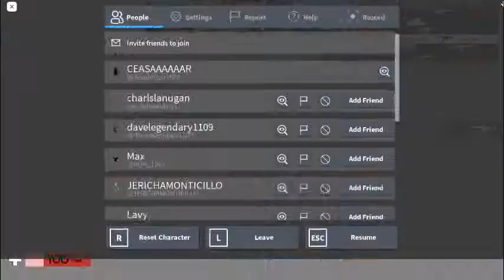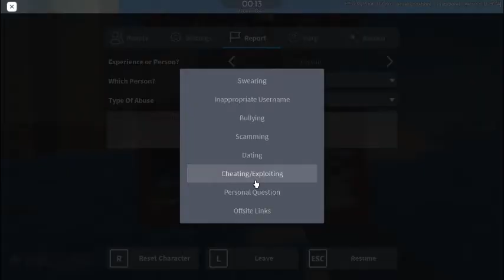death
death montage